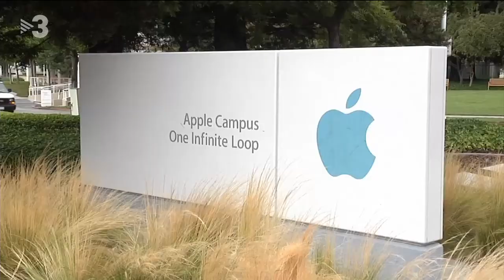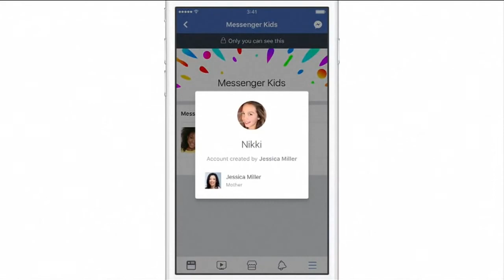Apple, sota pressió per no fer prou per evitar l'addicció dels infants als mòbils